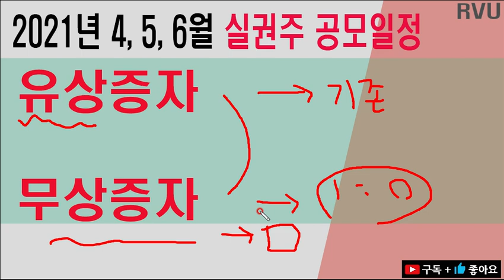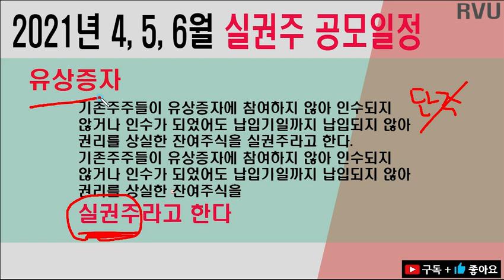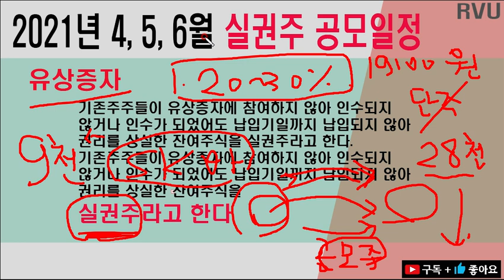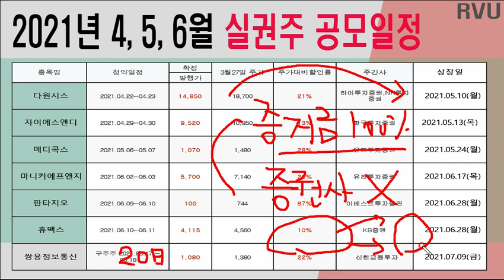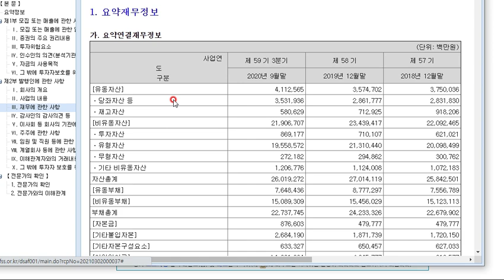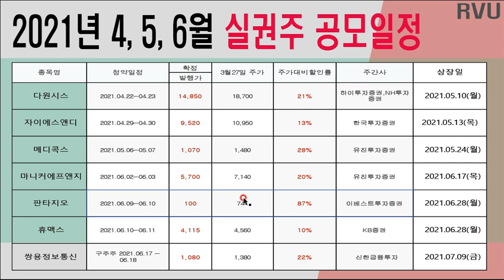공모주만 하나요?? 21년 4월 5월 6월 실권주 청약일정 과 실권주가 뭔지 알아봅니다. 공모주 못지 않은 수익이 나오기도 합니다.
실권주 공모주 에스케이바이오사이언스 대한항공 유상증자 무상증자 실권주청약 2021년상반기실권주 청약일정

공모주만 하나요?? 21년 4월 5월 6월 실권주 청약일정 과 실권주가 뭔지 알아봅니다.